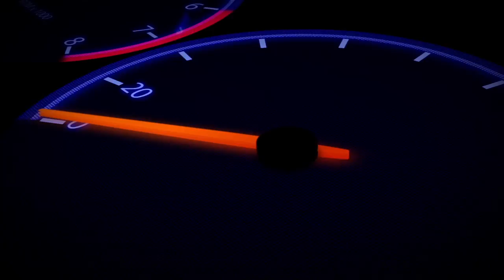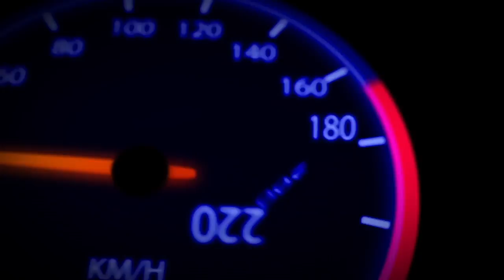Slutspelsextra Del 1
I dagens avsnitt gästas Carolina av #88 Adam Brodecki och #25 Philip Holm